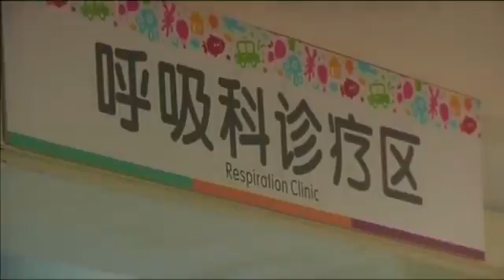Shippers brace for pricey new rules to cut emissions